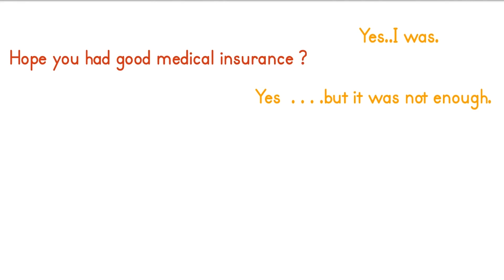Health Insurance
Importance of having addons in health insurance.